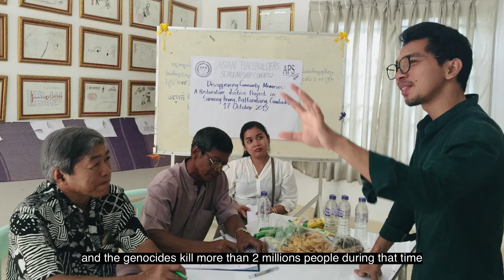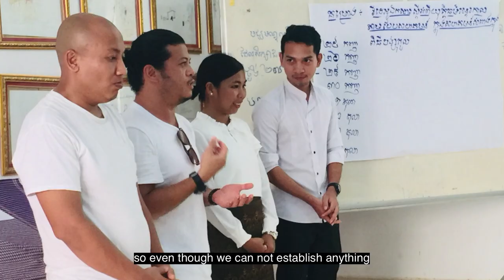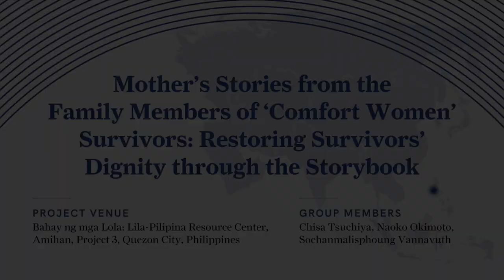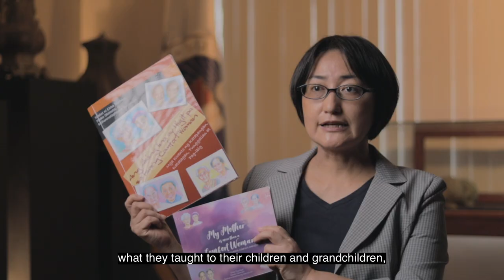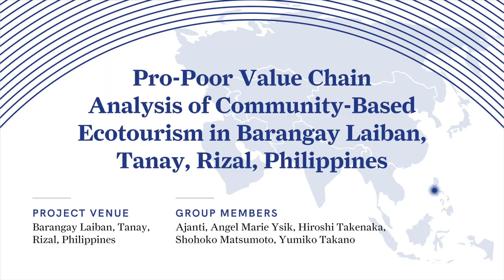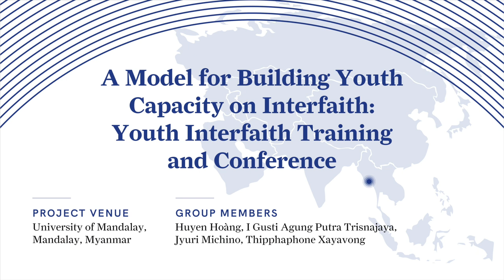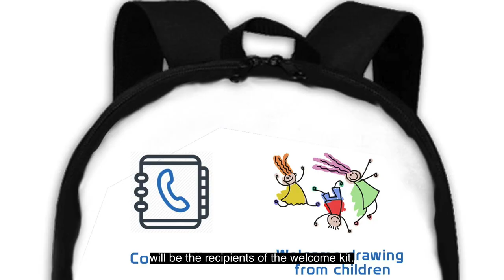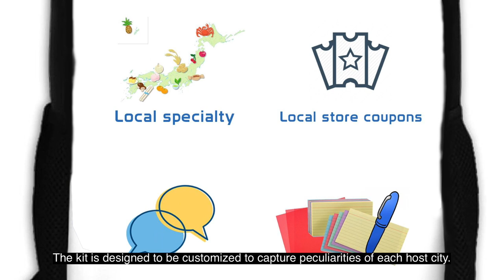APS 12 Capstone Projects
Asian Peacebuilders of 2019, APS Cohort 12, conducted their capstone projects in various parts of Asia. Seven group projects were designed in the context of humanitarian work and conflict transformation. Central to these efforts were the people’s participation in the implementation phase.